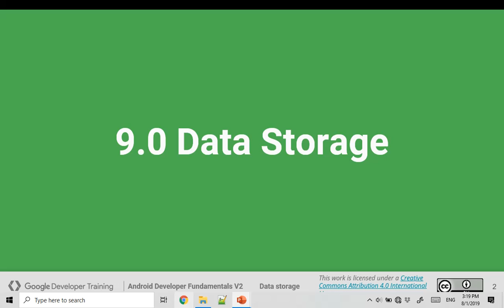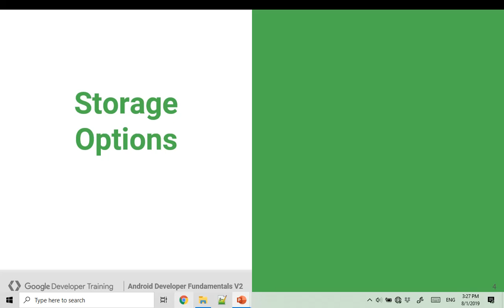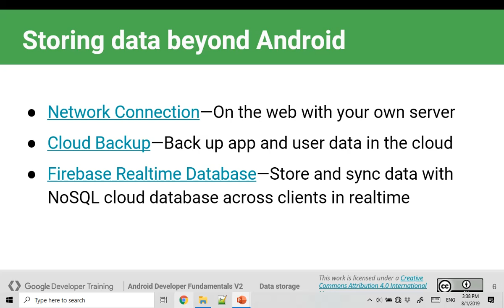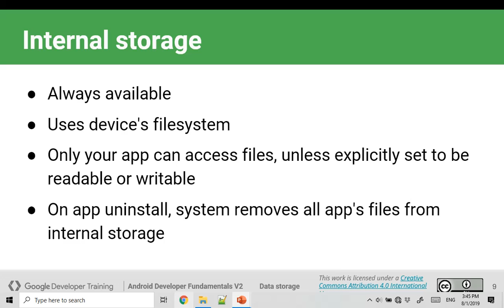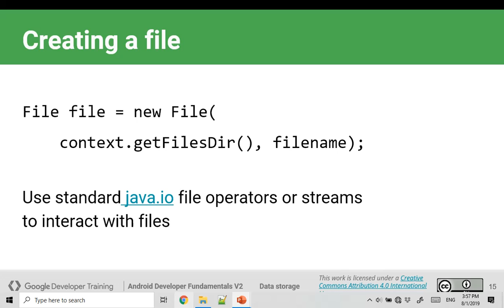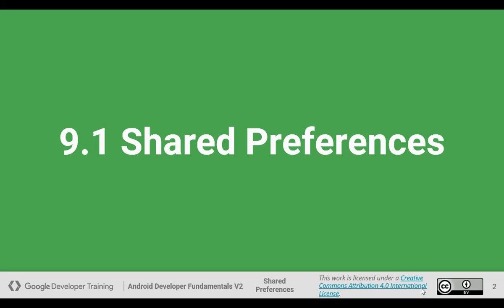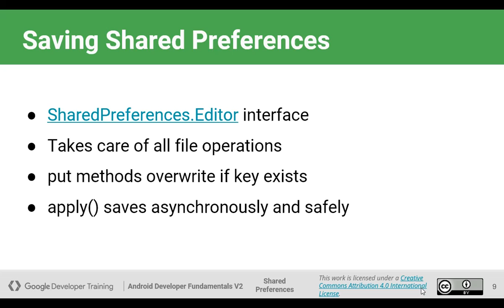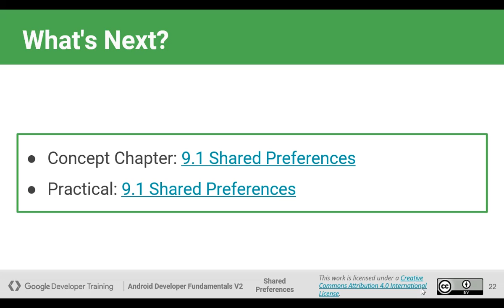Mob Dev AUL Sum19 Data Storage Files & SharedPreferences